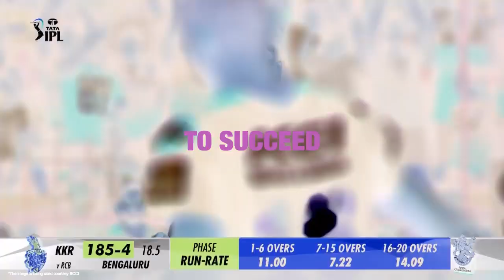+91 8248143052 details.TATA IPL 2023! A tournament for the ages!HerbalifeIndia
TATA IPL 2023! A tournament for the ages!
As it nears its finale, cheer for your favourites as loud as you can and savour the thrill of every moment!!

herbalife
herbalife nutrition
herbalife formula 1
herbalife ppp
herbakife afresh
herbalifeAriyalur
herbalifeChengalpattu
herbalifeChennai
herbalifeCoimbatore
herbalifeCuddalore
herbalifeDharmapuri
herbalifeDindigul
herbalifeErode
herbalifeKancheepuram
 herbalifeKanyakumari
 herbalifeKarur
 herbalifeKrishnagiri
herbalifeMadurai
 herbalifeNagapattinam
herbalifeNamakkal
 herbalifePerambalur
herbalifePudukottai
herbalifeRamanathapuram
herbalifeSalem
herbalifeSivaganga
 herbalifeThanjavur
herbalifeproductsideeffort